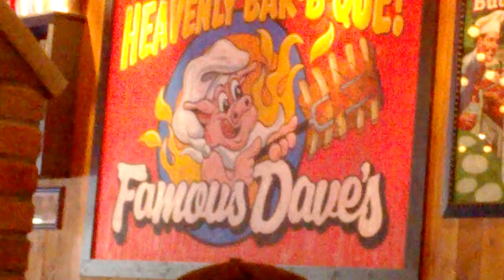Nappi's Birthday PARTY AT FAMOUS DAVES-Pt.1/3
EXIT 42 OFF 95